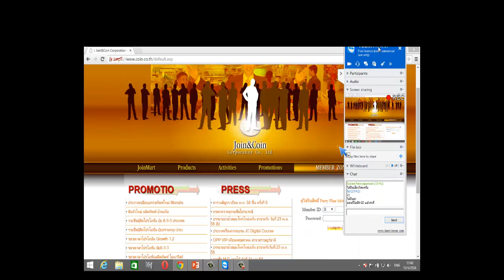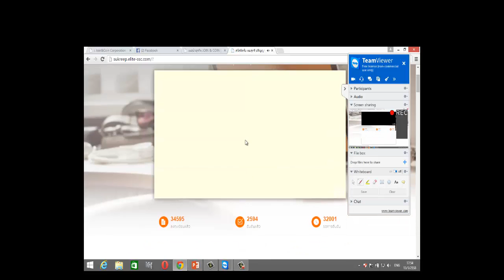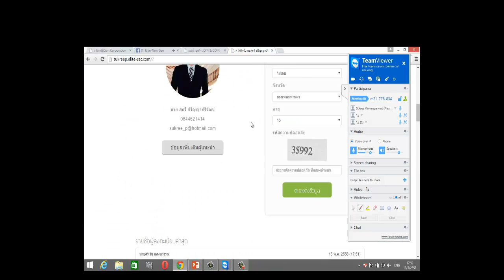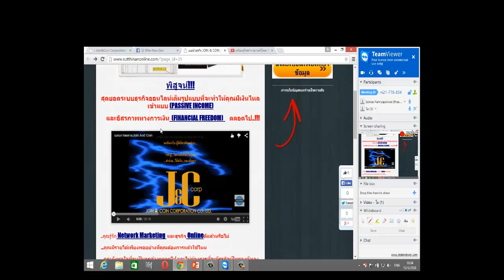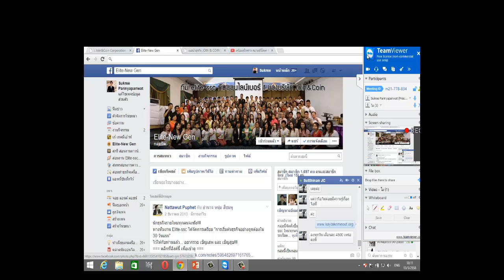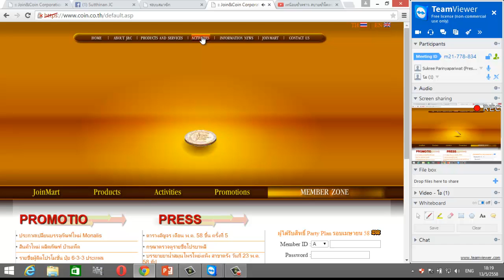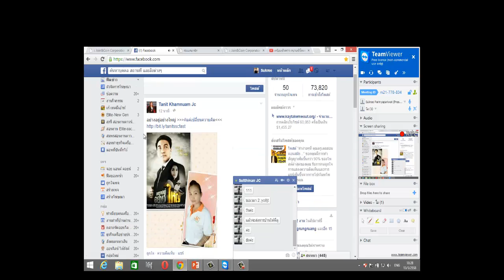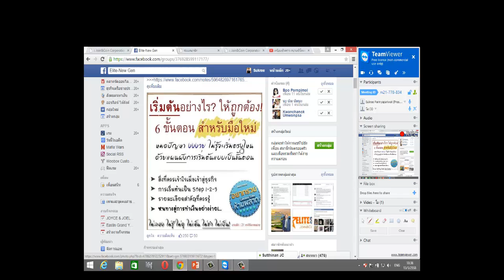โค้ชชิ่งออนไลน์ 1 ต่อ 1 130558 โดย อ.สุกรี ปริญญาปริวัฒน์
สนใจร่วมสมัครทำธุรกิจ Join and Coin คลิ๊ก
หรือติดต่อผมโดยตรงได้ที่ 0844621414 อ.สุกรี ปริญญาปริวัฒน์